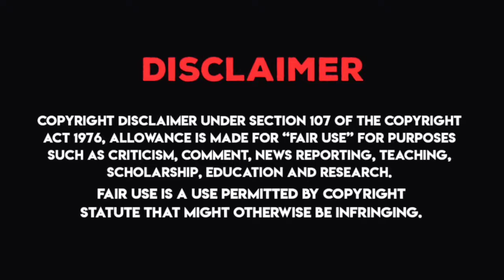New Year Rangoli 2022 | Mano's Creation | easy apartment rangoli| for beginners celebration rangoli